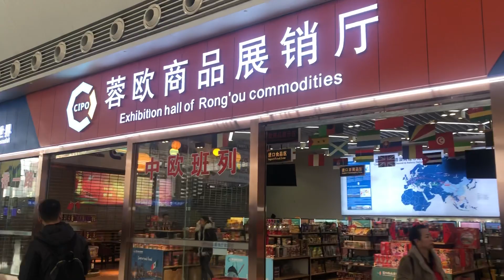让成都走向世界，让世界走进成都。